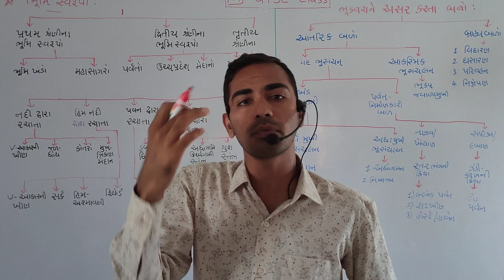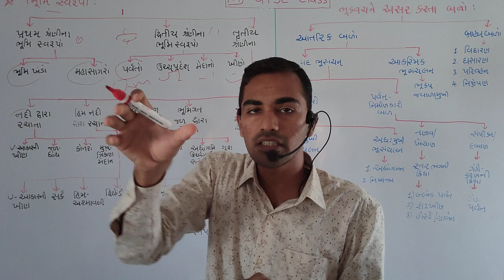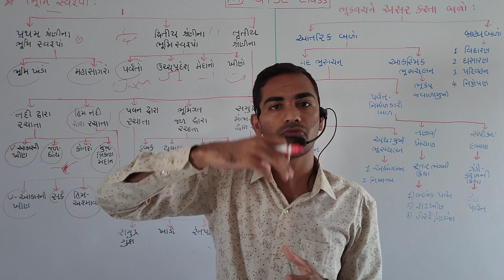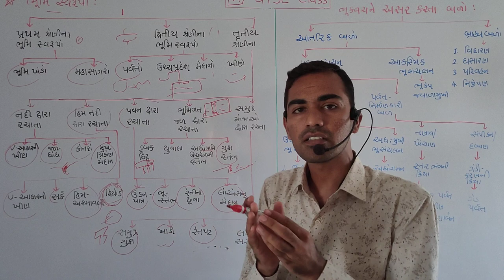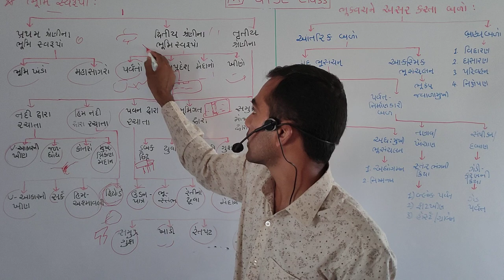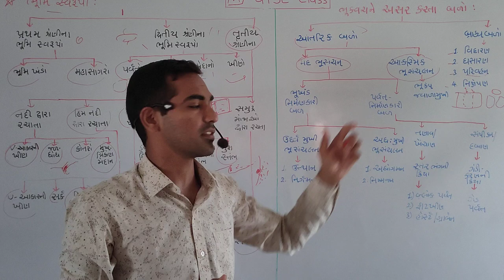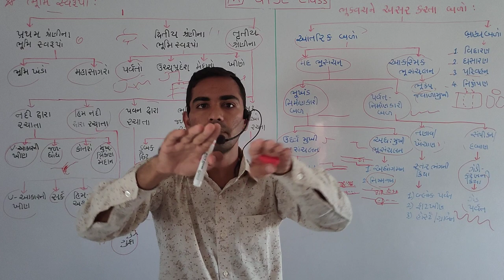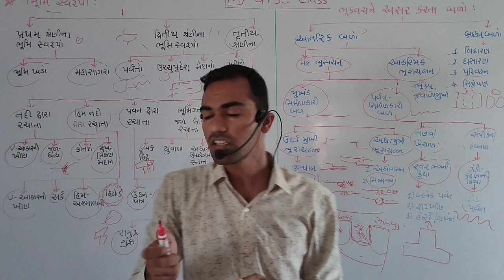Geography 9 GPSC/PI/STI/DYSO (ભૂગોળ 9 પૃથ્વી પર વિવિધ પ્રકારના ભૂમિ સ્વરૂપો, આતરિક તથા બાહ્ય બળો)